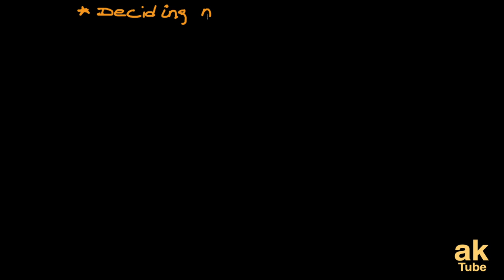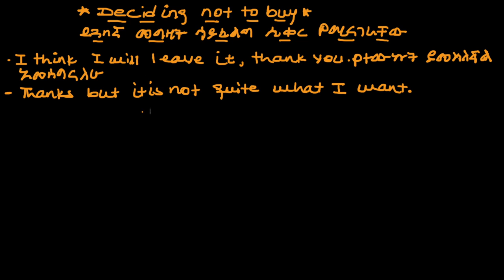Customers Expressions - Part nine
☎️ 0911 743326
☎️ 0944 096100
ከላይ ባሉት ስልክ ቁጥሮች ብቻ ይድውሉ!
💬 Any questions?

⏰  Contents of this video:
        0:00 Intro
        0:35 Copy and paste the description template
        0:54 Setting your YouTube upload defaults
        1:36 Template tour - how to customise the template
        5:18 Using your upload defaults for new videos

💬 Any questions?

YouTubeNinjaTricks NinjaTricks ninjayoutuber youtubedescriptiontemplate youtubetipsCustomers or buyers uses different expressions in business settings to communicate with the seller or shopkeeper.

This training online class will be helpful for students wanting to improve there everyday business english in business setting.